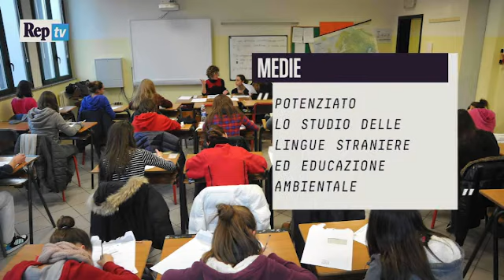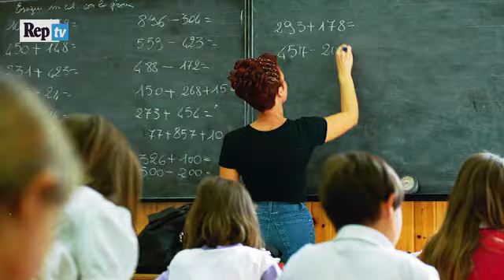La Buona Scuola di Matteo, Alunno Modello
Il nostro Super Mega, Irriverente, Presidente del Consiglio Matteo Renzi ha preso la sua decisione: la Buona Scuola sarà legge, lo vogliano lor signori ( e signore) del parlamento oppure no, quindi avanti con la fiducia, ed in pochi giorni ben CENTOMILA ASSUNZIONI saranno garantite al Paese, affamato di lavoro, ed un nuovo RADIOSO futuro ai nostri discenti.

Ma cosa sarà, come sarà questa BONA SQOLA ?? In attesa di subirlo, sulla pelle dei nostri figli, nipoti, e sulla nostra pelle, e dei nostri fratelle e sorelle,  ascoltiamo un pò qualche noticina...

"Quousque tandem abutere, Catilina, patientia nostra?"